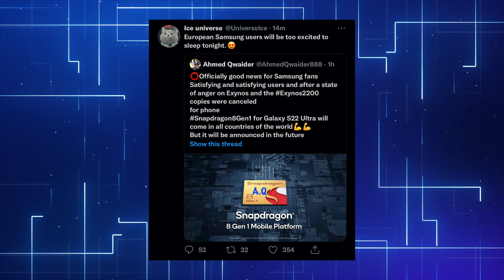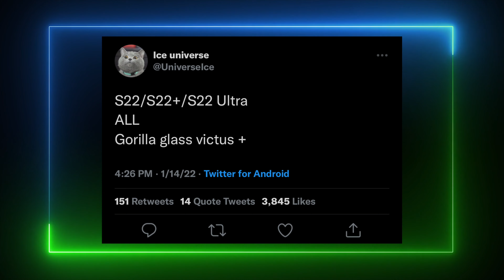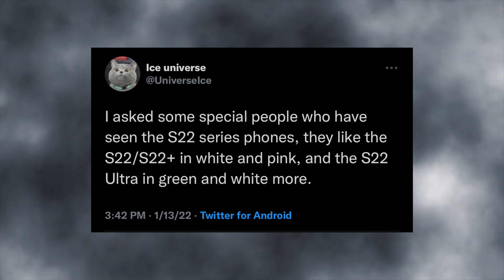Samsung Galaxy S22 Ultra - BIGGEST UPGRADE EVER!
In today’s video I’m going to talk about samsung galaxy s22 ultra and all of it’s latest information we just got.